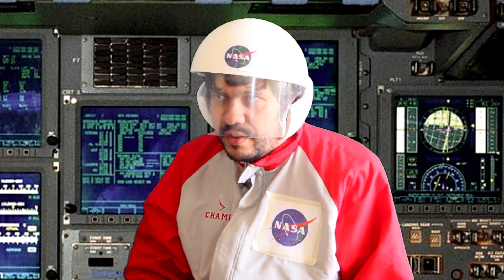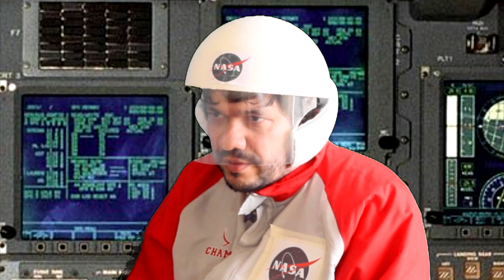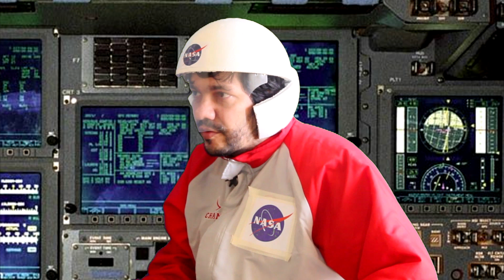Mineiros não podem ser astronautas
Mais um vídeo da série "Profissões que um mineiro não pode ter" a profissão de hoje é a de astronauta.

Se você não viu os outros vídeos da série, clica no link para ver a playlista a completa